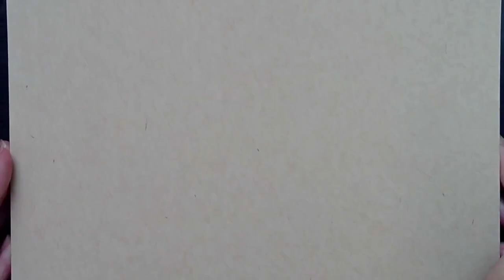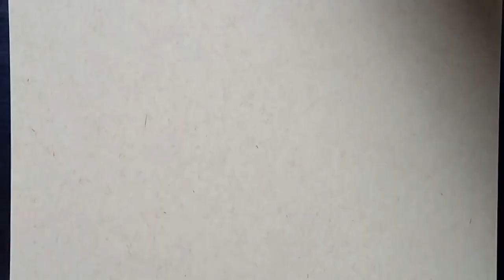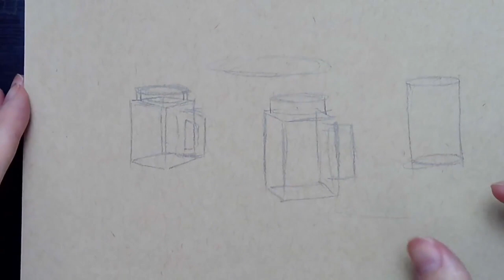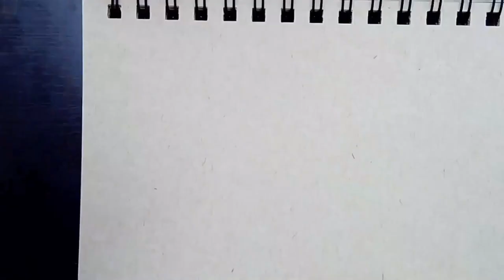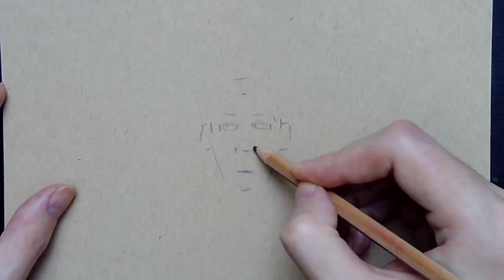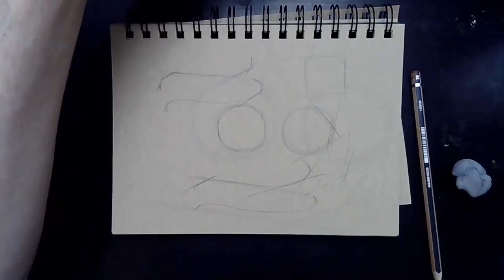Drawing Basics: Blocking-in and Simplifying Objects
Join artist Brandon Schaefer as he demonstrates a few different methods for beginning a drawing and how to block-in a subject on the page.

This stage of the drawing process is one of the most important to understand and practice a lot. The better you become at this stage of drawing, the easier the rest of the drawing process becomes. We will also learn about simplifying objects.

𝗦𝘂𝗽𝗽𝗹𝗶𝗲𝘀:
► Strathmore 400 Series Toned Tan Sketch paper, any size:
► Lyra Graphite Pencils
► Lyra White Pastel Pencil
► Lyra Sandpaper Block
► Lyra Kneadable Eraser
► Blending Stump
► Pencil Sharpener

Learn more from @SchaeferArt